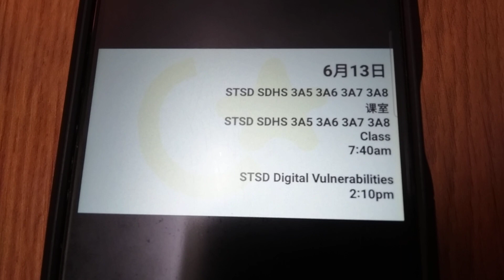Program Schedule (2024): Astro St David's High School PT3